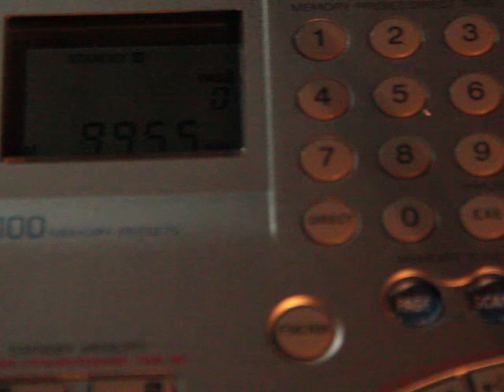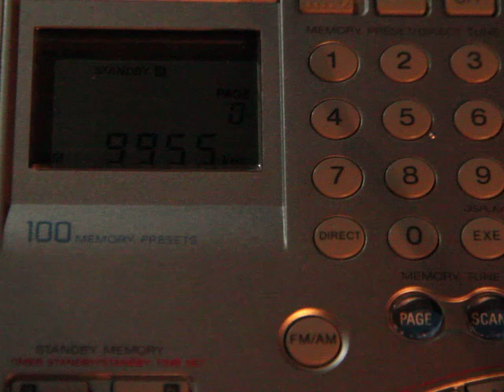9955 kHz WRMI - English (Okeechobee)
9955  WRMI
Spanish
PWR  100 AZ 160
3nd of July 2019
00:16 UTC
TX Okeechobee
Antenna: EF-SWL
PY4004SWL